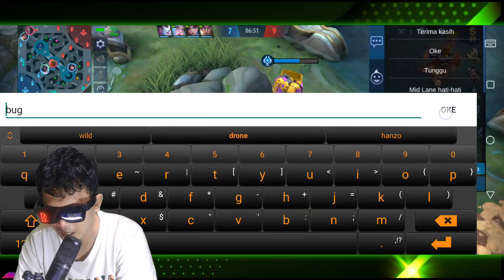100% BERHASIL, BEGINI CARANYA BUG JOHNSON PUTER BALIK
BUG JOHNSON PUTER BALIK